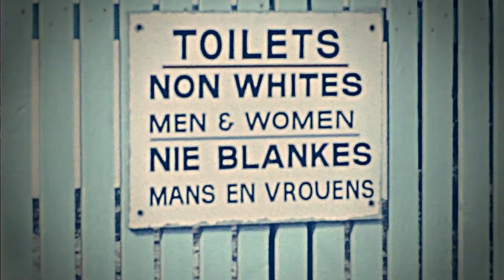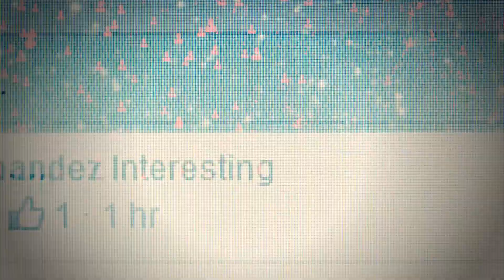Reshaping the South African economy through collaboration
How can we help to change the narrative to create a better South Africa? Let’s collaborate and crowd source to achieve a better future.